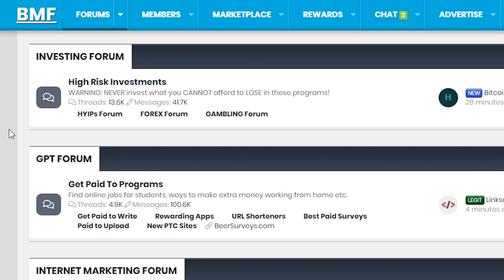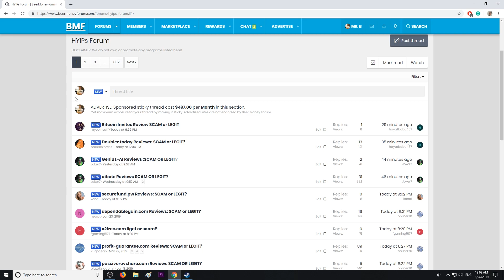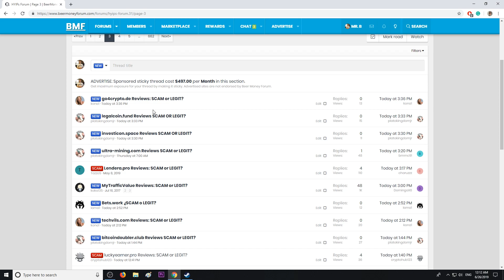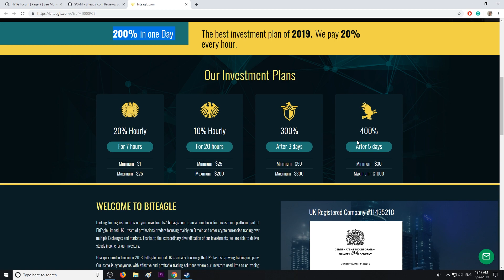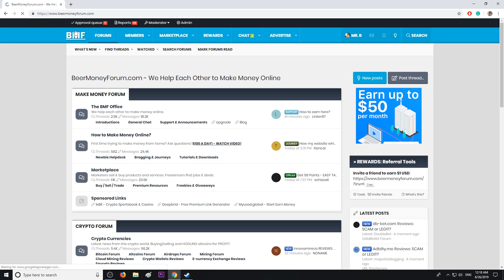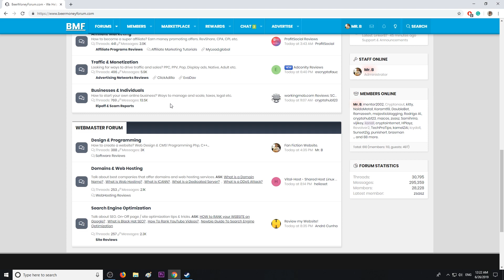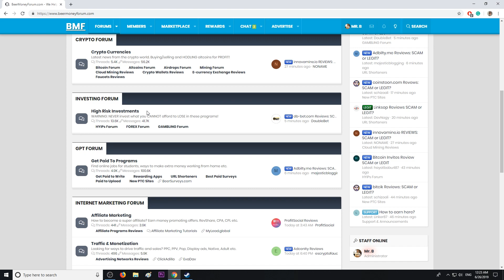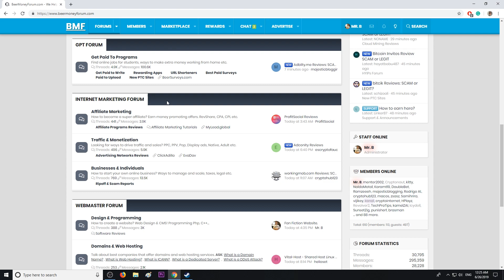TRUTH ABOUT COMPANIES THAT OFFER TO DOUBLE YOUR MONEY IN 24H